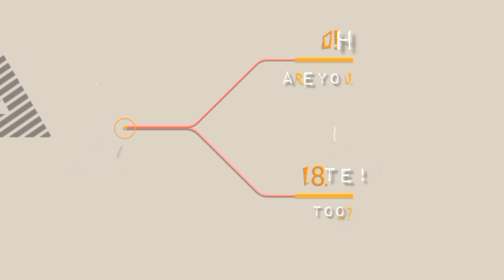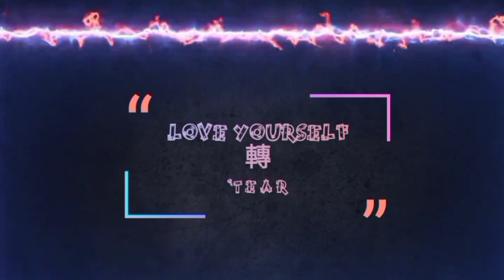BTS [방탄소년단] PROOF Concept Teaser |BTS Official Fan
Hello All. So I didn't go to the My BTS Archive to create but instead (As usual) tried to do something else. [you get that from the title]. Drop comments if its a success. I am open to suggestions for what can be improved.

Watch official PROOF logo trailer on @BTS

Copyright:Unauthorised production of is violation of applicable laws.